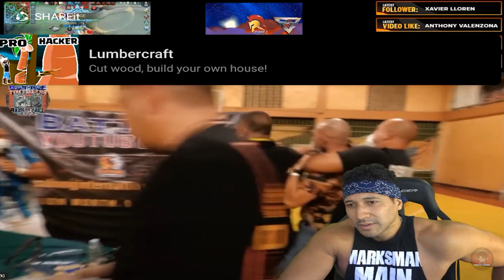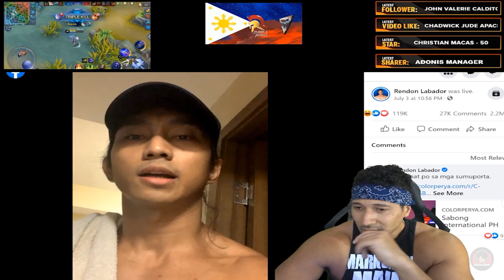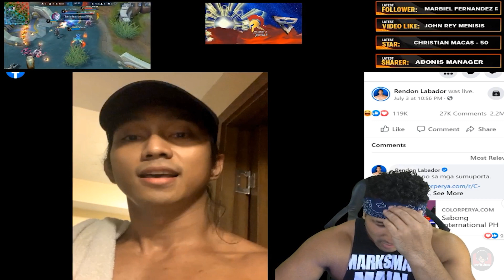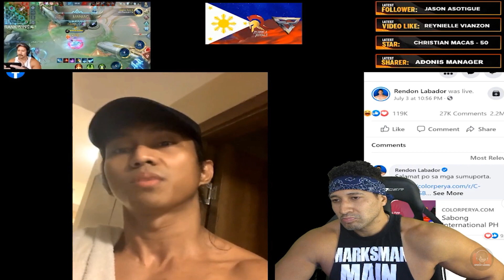ERUPTION GALIT NA GALIT AT MINURA SI KIKO MATOS DAHIL SA UGALI NITO AT PAMBABASTOS KAY RENDON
Warning Fan made video: For entertaining purpose only

DESCLAIMER!!!]
I didn't own the music , pictures/Photos, and videos used in this video.